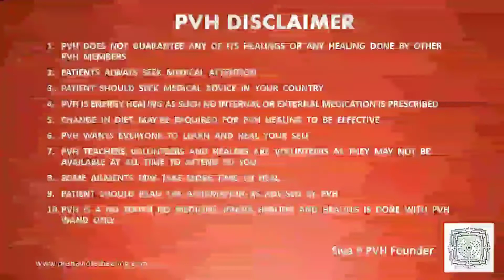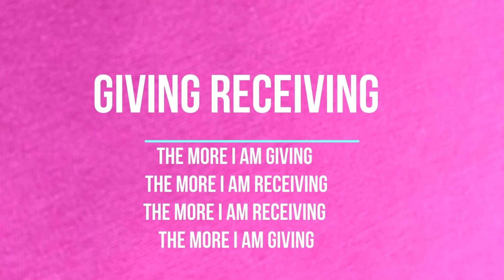Removed prayer altar willingly no 4